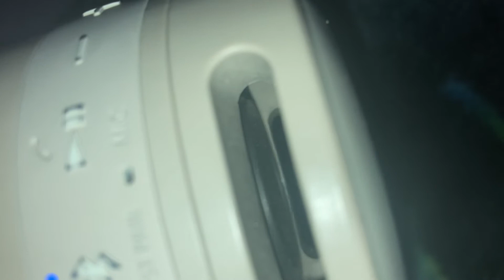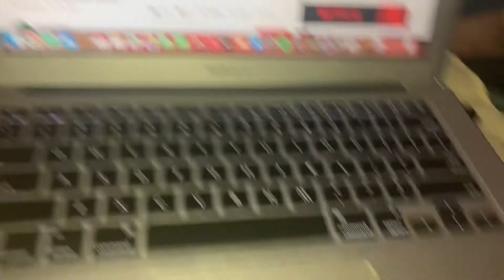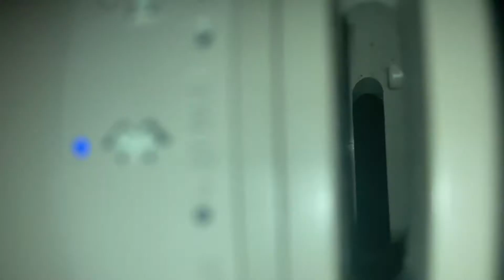“So Dope” Bass Test SONY XB13 COVERLESS